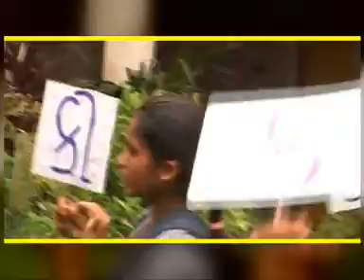!! KAGDO BOLE KA...KA .. !! NEW BAL GEET 2024 !! VANDANA PATEL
SINGER :-  VANDANA PATEL

RECORDING :- AAROHI STUDIO ( KAMLESH VAIDHA )

ABHINAY ;- VANDANA PATEL,SANGITA PATEL,RIYA RAVAL,HINA RATHOD,TEJAL PANCHAL

GITKAR  :-  Prahlad_Rathod ( PRAKUL )

SAHYOG :- RAMESH PATEL,SATYAM P RATHOD , SACHIN P RADHOD , NARAYAN PATEL,
                    RAKESH PRAJAPATI , JANAK SOLANKI ,KHUSHI SOLANKI

SAHKAR  : - Mayur Suthar , SEJAL MUSIC STUDIO DHAROI